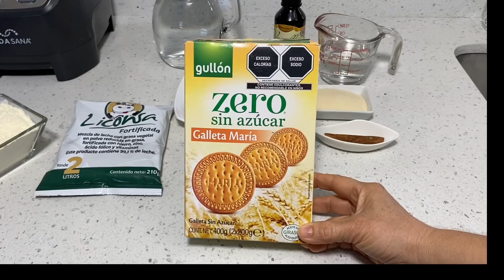Gelatina de galletas marias con leche liconsa